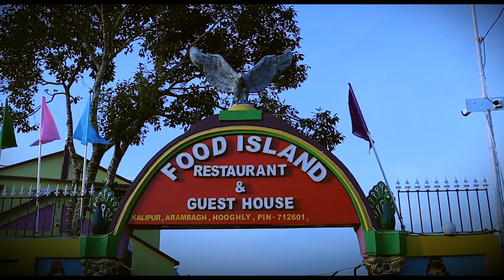পঞ্চায়েত ভোটের লক্ষ্যে কোমর বেঁধে 'বিজয়া সম্মিলনী' তৃণমূলের।—প্রতিবাদী আওয়াজ